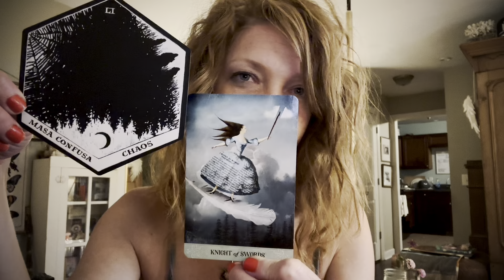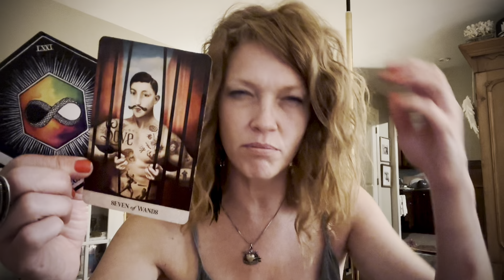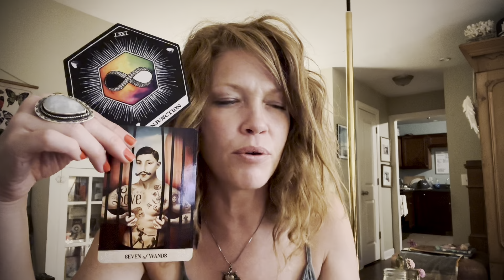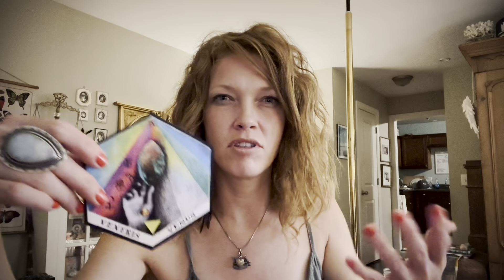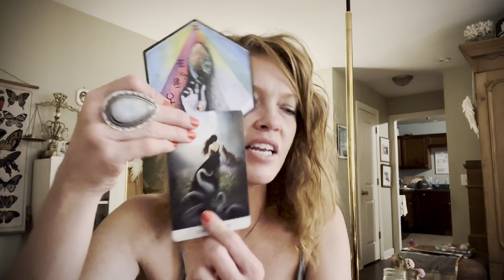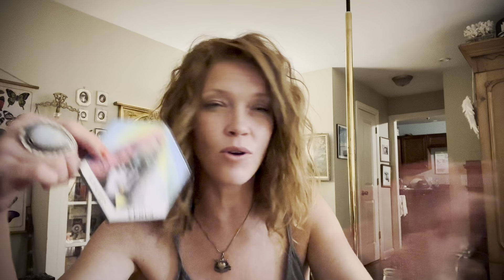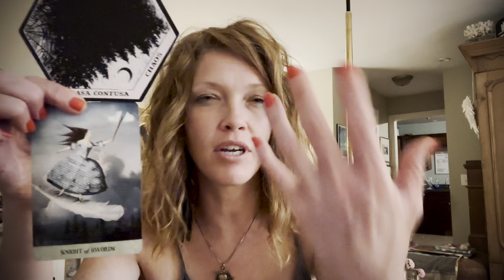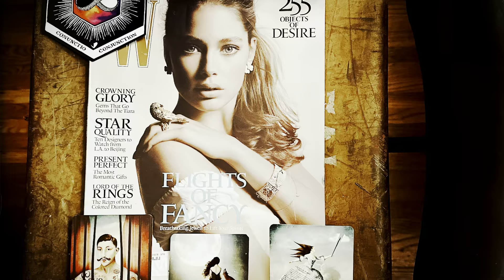Tarot + Oracle Message | Heart Awakening! Rewriting The Subconscious | Facing Fears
Wow! Today’s reading really speaks directly to this week’s activity with Venus - which trined Uranus yesterday, opposes Neptune today and trines Pluto tomorrow as it enters its home sign of Libra. That Aquarian Full Moon energy, activated our minds first with the initiation of a new outlook and mindset, a new consciousness, a new story, a reinvention of self. Now this Aquarian revolution is awakening the heart. There is a revolutionary shift coming in the areas of our lives connected to love, relationships, security, home, money - all things Venus themed. This opposition to Neptune is having us confront our illusions, and delusions. We’re invited to confront the ways we have not yet materialized the visions that we have sought. As we are able to face these unconscious aspects directly, we can dismantle them. Where have we been blocked by believing illusion, getting lost in delusion, or inebriated in potential? Where have we stayed in dream state and not followed through to make our dreams a reality? Confronting these patterns and subconscious beliefs and tendencies will allow for us to be set free from the way we have experienced life up until now. Going forward, we can ascend to our next level with a new consciousness, more aware and mastered at breaking old habits of being that were no longer serving our growth or sabotaging our efforts. We are creating order and beauty from our former chaos. We have been through a process of undoing, so that we could be uncreated from the being that we were; the impurities and remaining cords from the past have been removed and a new creature has come into form. We are reborn. Keep persevering. Things are coming together. Fun things are drawing nearer.

ELIZABETH2342